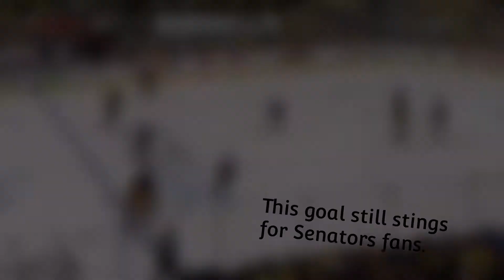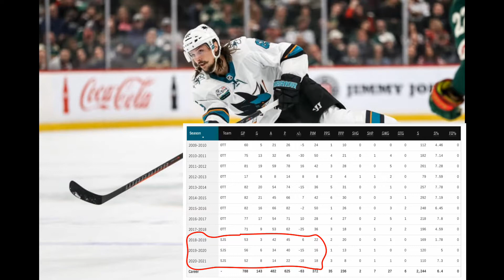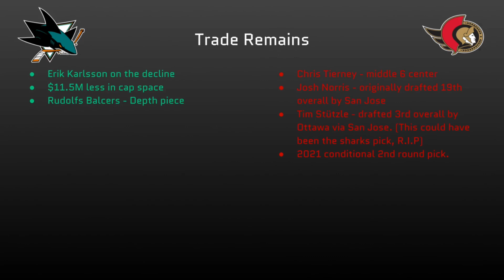Revisiting: the Erik Karlsson trade.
This was a blockbuster trade for a blockbuster defenseman, so I decided to make a video on it, because as a Sharks fan living in the Bay Area, the trade has not worked out well for us, at least from my viewpoint as a Sharks fan. Props to the Sens for fleecing Doug Wilson and sending a fruit basket complete with a dunce hat.